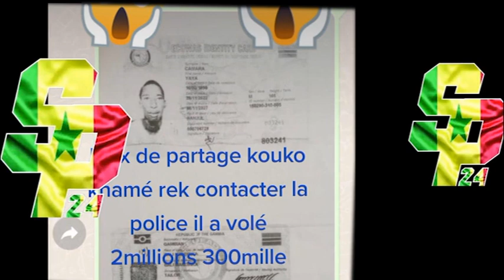ABUS DE CONFIANCE : CE JEUNE LAVEUR VOLE 2 MILLIONS 300 dans une voiture et prend la fuite